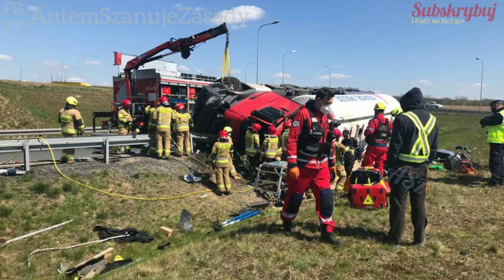Wywrotka cysterny z paszą na węźle A4/S3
Wypadek S3 Legnica Południe 27/04/2021

Zjazd z autostrady A4 na drogę S3 w kierunku Lubina została całkowicie zablokowana. Przewróciła się tam cysterna wypełniona paszą. Kierowca po akcji strażaków został  uwolniony z kabiny.

posiadasz film lub zdjęcie które chcesz udostępnić?
Wyślij go do nas:
lub przez konto na FB:
(nie potrzeba tam zakładać konta) i podesłać do nas link.
Dysk google też sobie poradzi z materiałem który chcecie wysłać.
Za każde zaangażowanie bardzo mocno dziękujemy. ASz

-Bardzo dziękuję za obejrzenie filmu i odwiedzenie mojego profilu.